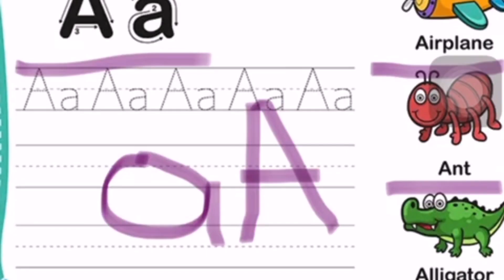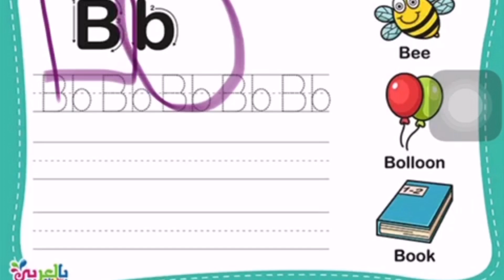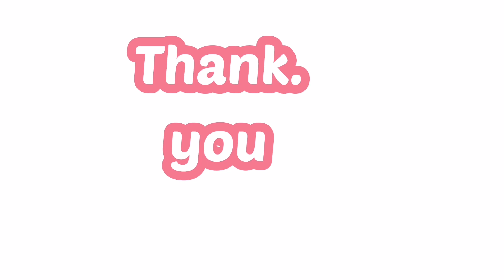دورات انجليزي للأطفال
تعليم الانجليزية للاطفال من 6 الى 9 سنوات

محتوى تعليم الانجليزية للاطفال من 6 الى 9 سنوات  مستوى 2

منهج بريطانى وامريكي  لتعليم الانجليزية للاطفال من 6 الى 9 سنوات تم اعدادة و تسجيلة بواسطة خبراء انجليز متخصصين فى تعليم الاطفال من سن 6 الى 9 سنوات فى أعرق المدارس البريطانية ، و يتميز البرنامج بأنه الوحيد الذى يقوم بتصحيح نطق الأطفال بأستخدام أحدث وسائل المالتى ميديا Speech recognition ، كما يحتوى البرنامج على العديد من الموضوعات الهامة لتعليم الانجليزية للاطفال من 6 الى 9 سنوات  بالاضافة الى إختبارات تفاعلية لقياس مدى استيعاب و تقدم الطفل ، والعديد من الألعاب الشيقة لتنمية المهارات اللغوية والذكاء للأطفال .

تعليم الانجليزية للاطفال من 6 الى 9 سنوات | محتويات البرنامج

ا تعليم النطق السليم للاطفال Advanced Phonics
تعليم الاطفال نطق حروف الابجدية الانجليزية ومجموعة كبيرة من الكلمات بالصوت والصورة

تعليم الاطفال نطق العديد من الكلمات مفهرسة ومقسمة ابجديا بالحروف Words

تعليم الاطفال نطق الحروف المتواجدة بمنتصف الكلمات Middle Letters

تعليم الاطفال نطق تركيبات الحروف مدعومة بالعديد من الكلمات التوضيحية :
Th, Wh, Magic E Sh, Ph, Ch

تعليم الانجليزية للاطفال من 6 الى 9 سنوات  من 6 الى 9 سنوات تعليم الاطفال النطق السليم Phonics

تعليم الانجليزية للاطفال من 6 الى 9 سنوات، من 6 الى 9 سنوات، تعليم الاطفال الهجاء Spelling

يتعلم الطفل فى هذا الجزء هجاء مجموعة ضخمة من الكلمات بالصوت والصورة التوضيحية بطريقة شيقة تناسب كافة المستويات

العديد من الاختبارات التفاعلية و التى تساهم فى تنمية قدرات الطفل العقلية بعدة طرق مختلفة مثل :
Listen & Match -- Match pictures -- Typing -- Rearrange

تعليم الانجليزية للاطفال من 6 الى 9 سنوات  الاختبارات التفاعلية

العاب تعليمية شيقة لتنمية مهارات وذكاء الطفل بعدة طرق مختلفة مثل : Shooting , Catching , Concentration

تعليم الانجليزية للاطفال من 6 الى 9 سنوات  من 6 الى 9 سنوات  الالعاب التعليمية

الاسطوانة الثانية تعليم قواعد الانجليزية للاطفال

تشمل كورس كامل لتعليم قواعد الانجليزية للاطفال من سن 6 الى 9 سنوات يشمل :
A -- An , Pronouns , Verb to be , Verb to have , Prepositions , This is -- These are , Singular & Plural

تعليم الانجليزية للاطفال من 6 الى 9 سنوات من 6 الى 9 سنوات  تعليم الاطفال قواعد الانجليزية

تشمل الدورة  العديد من الاختبارات التفاعلية لقياس مدى تقدم وفهم الاطفال للقواعد المشروحة فى عدة مستويات مختلفة كما تشمل العديد من الالعاب التعليمية التى تهدف الى تثبيت المعلومات التى تعلمها الطفل .

تحتوى دورة تعليم اللغة الانجليزية للاطفال على العديد من الدروس التعليمية لتعليم الانجليزية للاطفال وتشمل :
تعليم عد الارقام من صفر الى 100 بعدة طرق مختلفة وكذلك طريقة العد التصاعدى والعد التنازلى .
تعليم الحساب Math فى عدة دروس مفصلة مثل :
Addition, Mental addition, Subtraction, Sort ascending, Sort descending.

تعليم الانجليزية للاطفال من 6 الى 9 سنوات  من 6 الى 9 سنوات تعليم الاطفال عد الارقام

تعليم الانجليزية للاطفال من 6 الى 9 سنوات  من 6 الى 9 سنوات تعليم الاطفال الجمع Adding

تعليم الانجليزية للاطفال من 6 الى 9 سنوات | من 6 الى 9 سنوات تعليم الاطفال Mental Math
تعليم الانجليزية للاطفال من 6 الى 9 سنوات من 6 الى 9 سنوات  تعليم الاطفال الطرح Subtracting

تعليم الانجليزية للاطفال من 6 الى 9 سنوات  من 6 الى 9 سنوات  تعليم الاطفال ترتيب الارقام Sorting

كما يحتوى البرنامج على 3 اسطوانات تعمل على جميع اجهزة الكمبيوتر والديفيدى بلاير لامكانية العرض بصورة مستمرة بعيدا عن اجهزة الكمبيوتر و3 كتب تعليمية فاخره الطباعة لتثبيت الناحية التعليمية للاطفال والتدرب بشكل عملى على كتابة الكلمات والارقام والحساب والقواعد
تعليم الانجليزية للاطفال من 6 الى 9 سنوات  اهداف البرنامج

تطـويـر الأداء اللـغـوى و تـحــسـيــن المـهـارات اللـغـويــة الأسـاسـيـــة

تعليم الاطفال النطق السليم

تعليم الاطفال هجاء الكلمات الانجليزية Spelling

تعليم الاطفال قواعد اللغة الانجليزية من خلال كورس كامل Grammar Course .

تعليم الاطفال الحساب من خل كورس كامل لتعليم الأطفال اللغة الانجليزية

لمن برنامج تعليم الانجليزية للأطفال

تعليم الانجليزية للاطفال من 6 الى 9 سنوات | المستوى الثانى لتعليم الاطفال من 6 الى 9 سنوات.
مميزات برنامج تعليم اللغة الانجليزية للأطفال
منهج بريطانى لتعليم الإنجليزية للاطفال تم إعدادة وتسجيلة بواسطة خبراء انجليز .
يؤهل لاختبارات القبول بالمدارس .
يحتوى العاب تعليمية شيقة .
 لتعليم الاطفال اللغة الانجليزية، دليل تعليم اللغة الانجليزية، للأتصال من داخل مصر: محتوى برنامج دليل تعليم اللغة الانجليزية

تعليم اللغة الانجليزية للاطفال من 2 الى 5 سنوات  محتوى برنامج تعليم اللغة الانجليزية...

دليل تعليم اللغة الإنجليزية المحادثة المتقدمة

أضف بريدك ليصلك جديد الموقع

أحدث الفيديوهات

تعليم اللغة الانجليزية English Guide

تعليم اللغة الانجليزية - برنامج دليل الانجليزية

تعليم اللغة الإنجليزية للأطفال

تعليم اللغة الانجليزية للاطفال - تعليم الاطفال الانجليزية

منتجاتنا

   دليل تعليم اللغة الانجليزية
دليل الانجليزية محادثات متقدمة

TOEFL IBT
IELTS
انجليزي اطفالقناة تعلمتعلم اللغة الإنجليزيةlearn english for kidsالحروف الهجائيةحروف الهجاء للاطفالالحروف الهجائية للاطفالالحروف العربيةeslتعلم الإنجليزيةتعلم learnتعلم اللغة الانجليزية للمبتدئينتعليم الحروفsongs for childrenالانجليزية للاطفال بالصوت والصورةانجليزي للاطفالchildren songsمفردات انجليزي للاطفالدورات مجانيةتعلم اللغة الانجليزية من الصفر